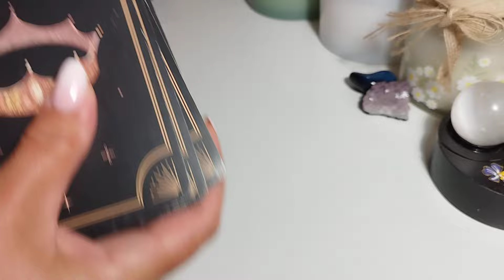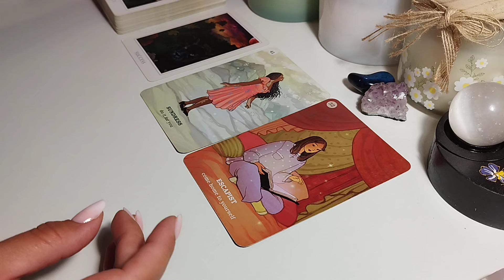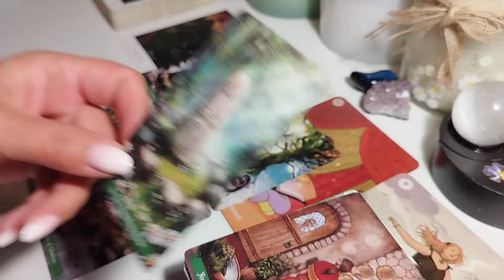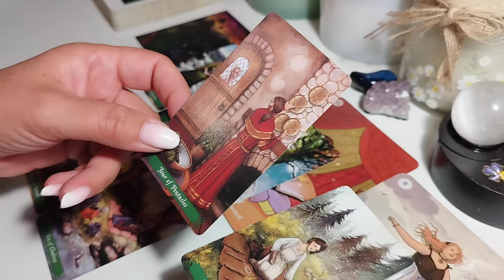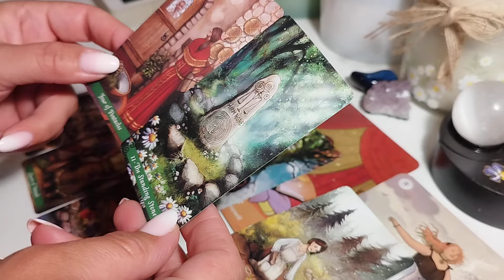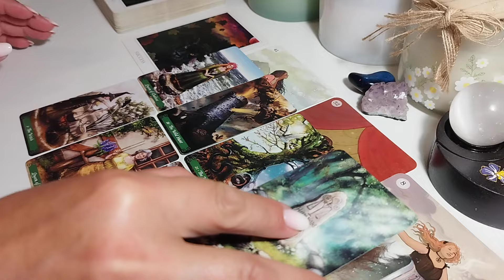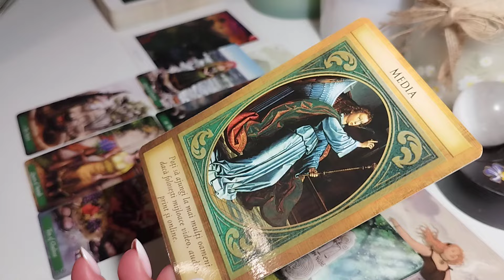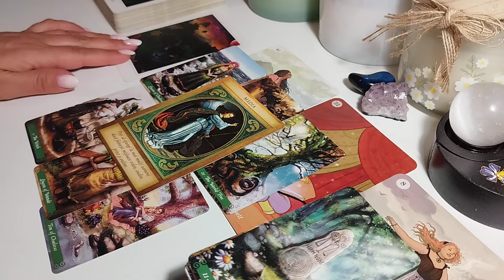SĂGETĂTOR ♐ OCTOMBRIE ♐ ADEVĂRUL IESE LA LUMINĂ!🌞 SE FACE JUSTIȚIE DIVINĂ!❤️